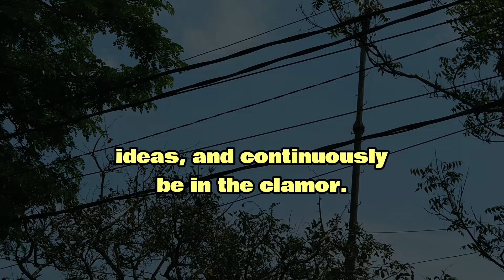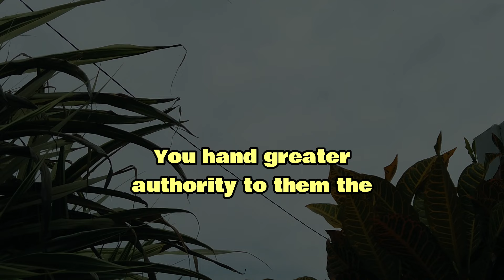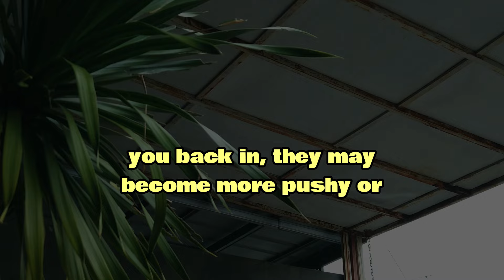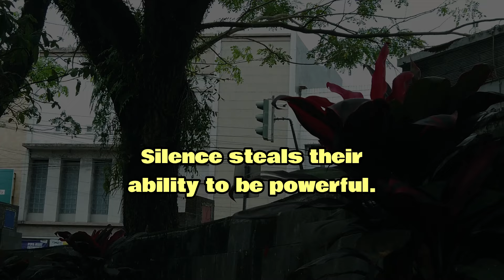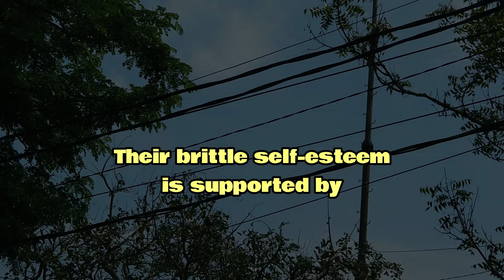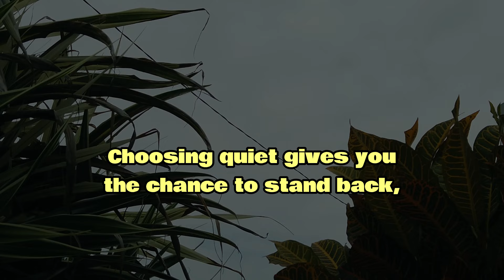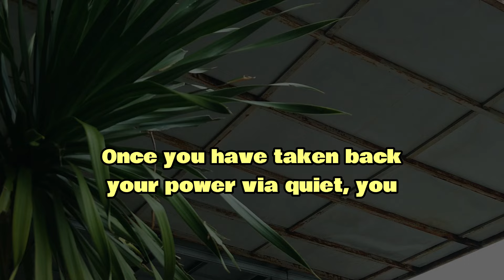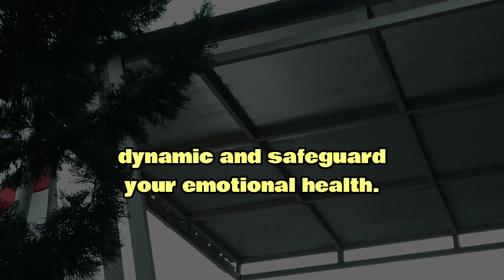Why Silence Is Your Greatest Weapon Against Narcissists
(08.39)

Many people undervalue silence. The strength of silence can seem contradictory in a society that exhorts us to speak out, share our ideas, and continuously be in the clamor. But when handling narcissists, quiet turns out to be among your most effective weapons.